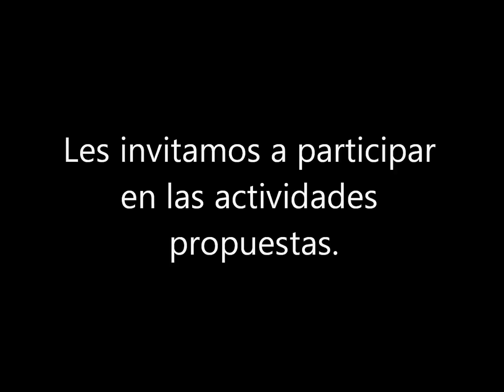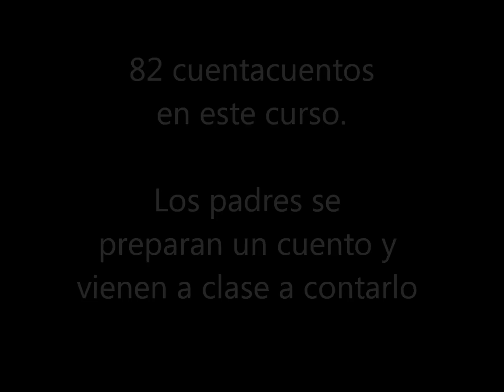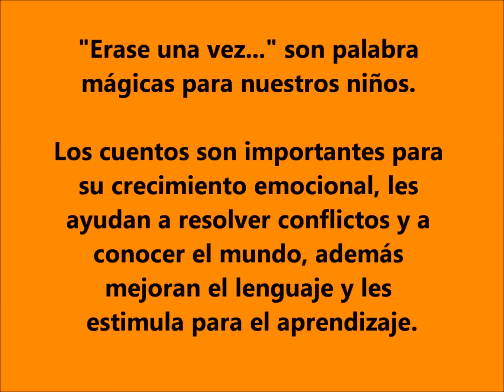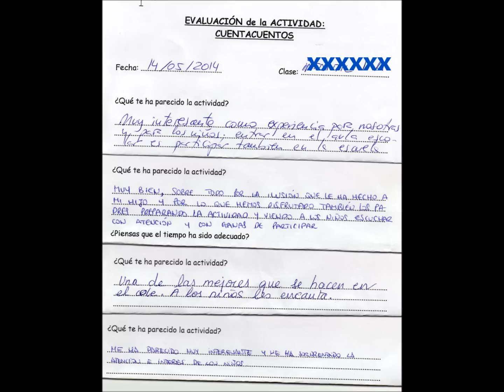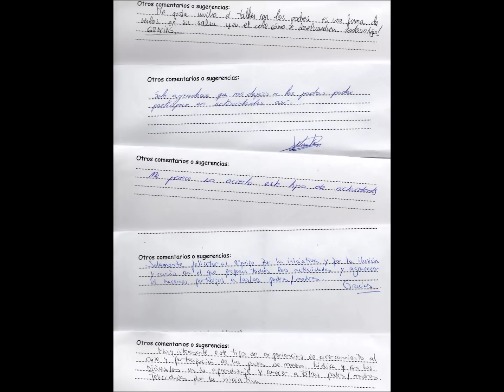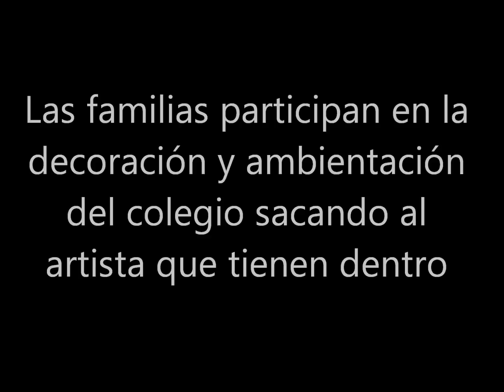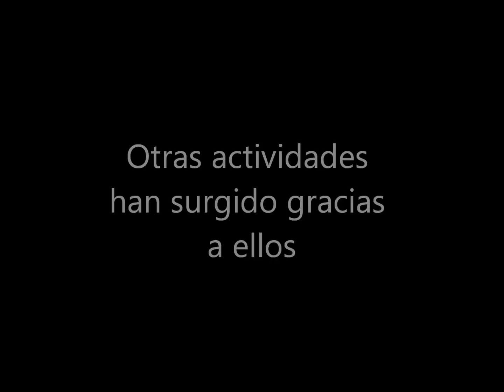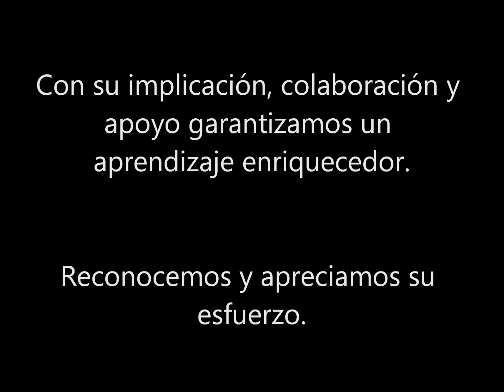LAS FAMILIAS EN EL AULA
La educación es una tarea compartida. La implicación de las familias en el centro es un criterio de calidad y la garantía de un proceso educativo satisfactorio.